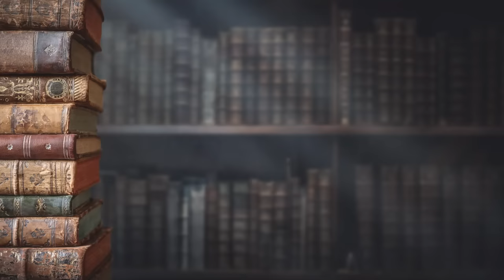미-이란이 핵합의를 원하는 이유 [인남식 교수의 중동학개론 10화]